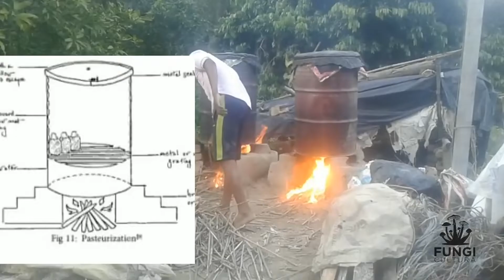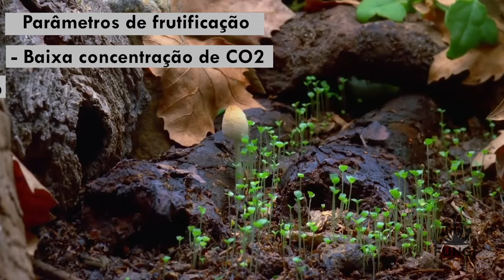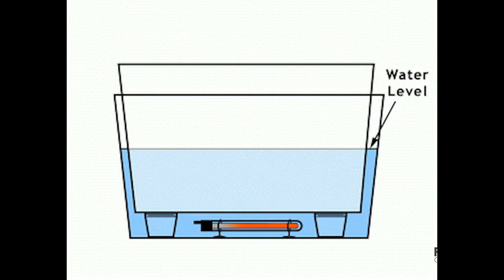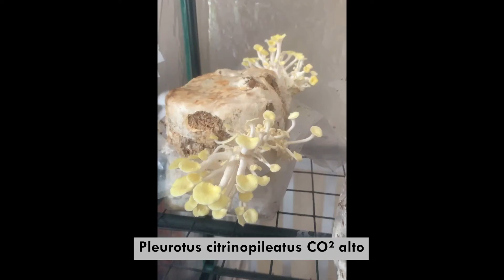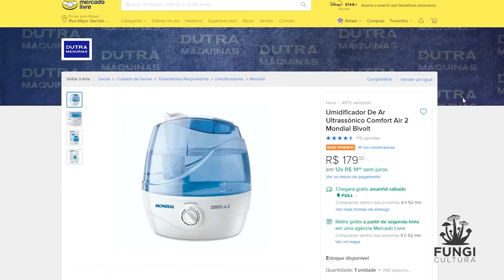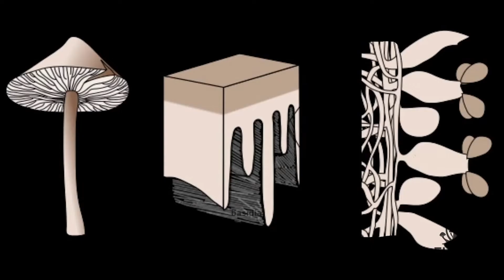Cultivo de cogumelos em casa (Módulo 4)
Nesse vídeo ensino a fabricar o substrato, que servirá de alimento para o fungo que produzirá os cogumelos. Abordo desde a formulação do substrato, esterilização, até a colheita.